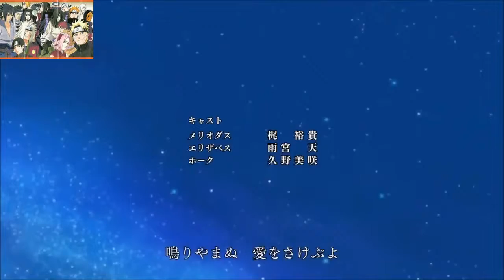Nanatsu no taizai opening 1